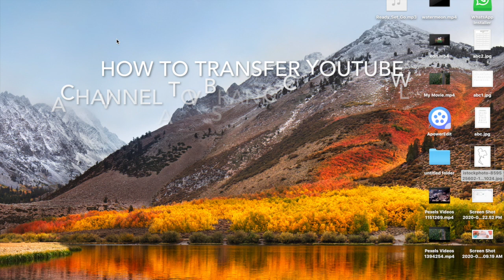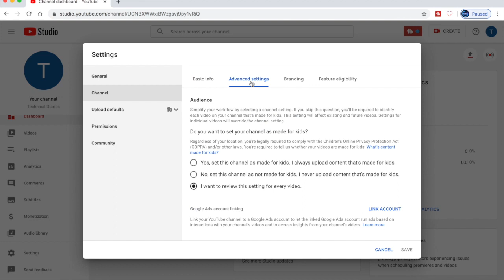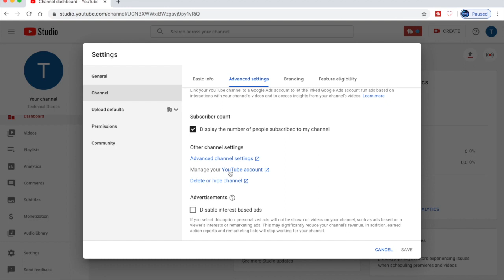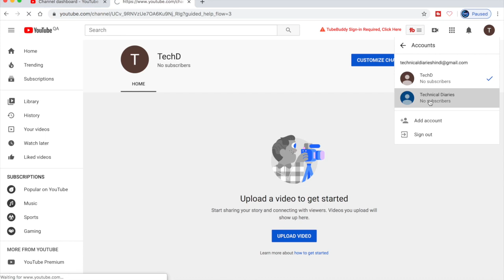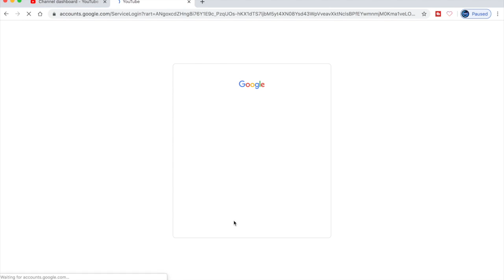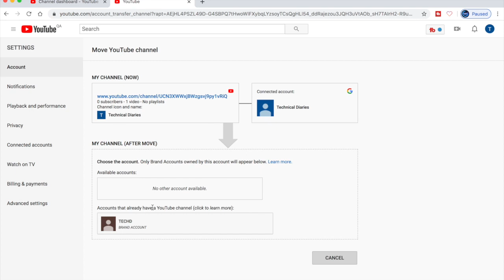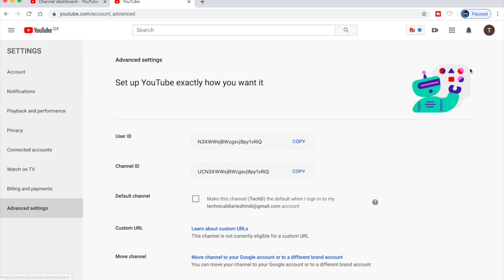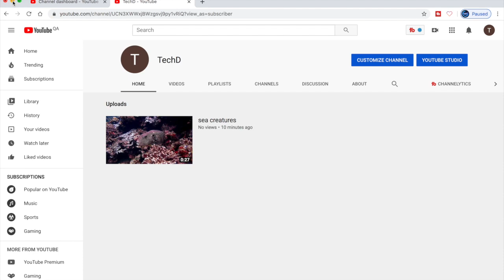How to Move Youtube Channel to Brand Account 2020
How To move  Youtube Channel  to Brand Channel Videos, Views, Comments, Likes And Subscribers